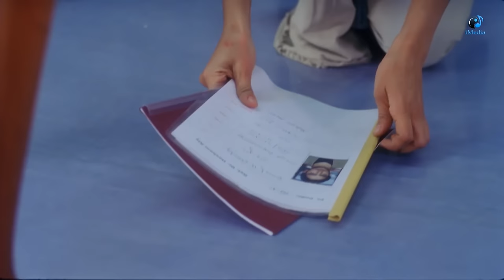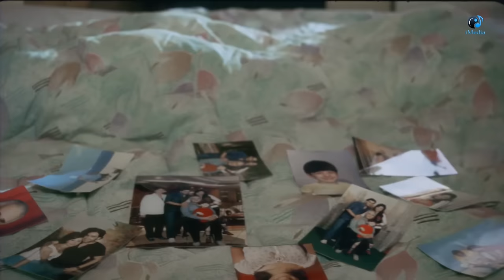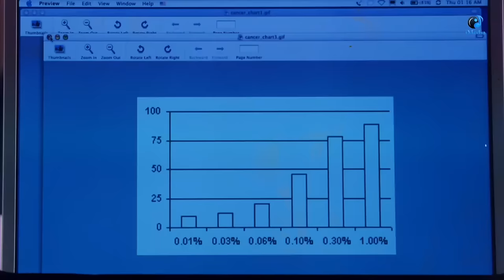فيلم انت عمرى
قصة الفيلم
يوسف مهندس شاب متزوج ولديه ابن عمره ستة سنوات، يعلم أنه مصاب بمرض سرطان الدم، فيرفض مصارحة أسرته الصغيرة ويذهب للعلاج بمفرده وهناك يقابل راقصة باليه جميلة وأنيقة وشهيرة تعاني من نفس المرض، يقع في حبها...اقرأ المزيد
ﺇﺧﺮاﺝ: خالد يوسف (مخرج)  جمال خزيم (مساعد مخرج)
ﺗﺄﻟﻴﻒ: محمد رفعت (مؤلف)
طاقم العمل: هاني سلامة  منة شلبي  نيللي كريم  هشام سليم  رجاء الجداوي  عبدالرحمن أبو زهرة

UC0SSQidPcDaTGJhHbpSnauA